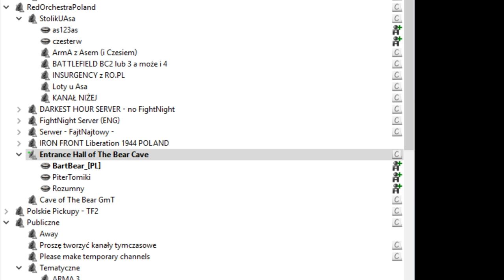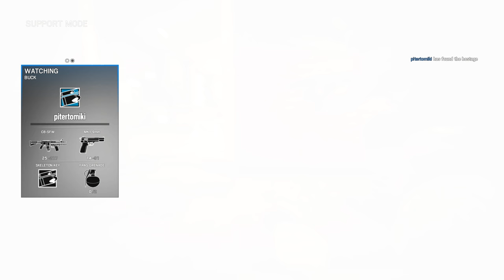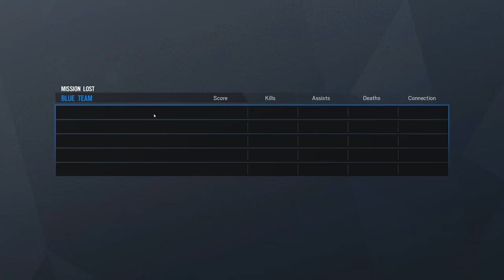R6: Siege z Piterem i Rozumem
Materiał edytowany, tak na prawdę graliśmy "nieco" dłużej ;)